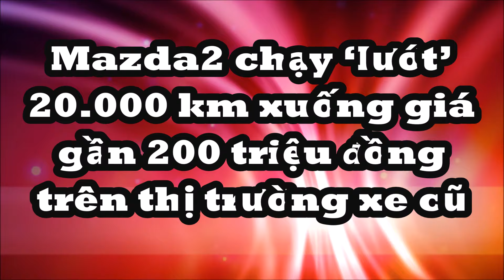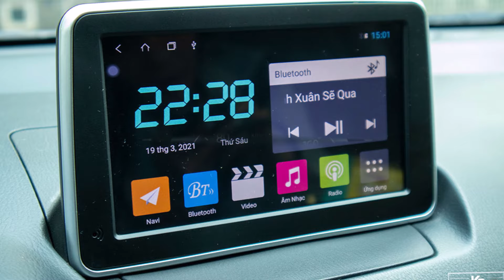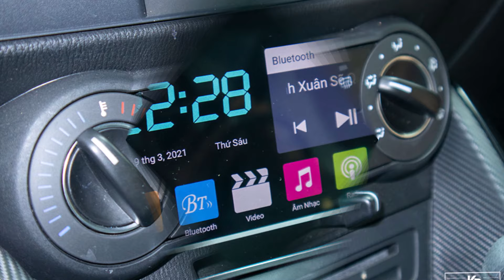Chủ xe Mazda giá hơn 400 triệu "khóc thét" khi mới chạy ‘lướt’ 20.000km bán lổ gần 200 triệu khó tin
Trên thị trường xe đã qua sử dụng, một chiếc Mazda2 1.5 Luxury đời 2021 đang được rao bán với mức giá 455 triệu đồng.
Người bán cho biết chiếc xe thuộc biến thể Luxury (bản giữa) sản xuất năm 2021, đăng ký năm 2022. Xe mới lăn bánh hơn 1 năm, chỉ số ODO đạt 20.000 km, ngoại thất màu xanh.